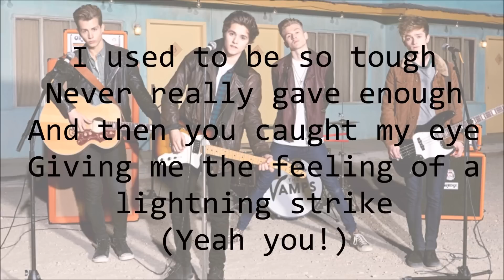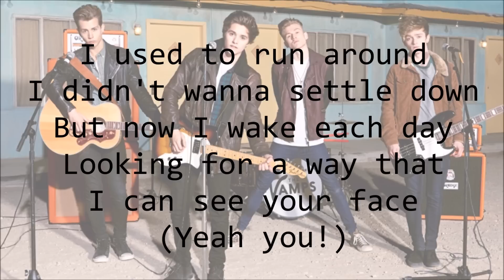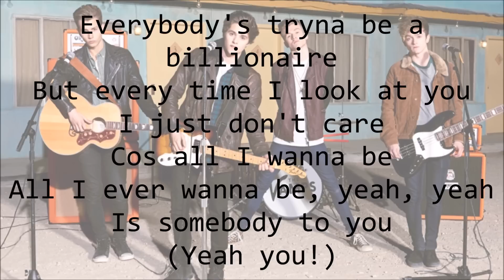The Vamps - Somebody To You (with Lyrics)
Somebody To You by The Vamps
from their album "Meet The Vamps"

[Tracklist]
1. Wild Heart
2. Last Night
3. Somebody To You
4. Can We Dance
5. Girls On TV
6. Risk It All
7. Oh Cecilia (Breaking My Heart)
8. Another World
9. Move My Way
10. She Was The One
11. High Hopes
12. Shout About It
13. Dangerous
14. Lovestruck
15. Smile

(Deluxe Edition)
16. On The Floor
17. Golden
18. Fall

[Lyrics]
I used to wanna be
Living like there's only me
But now I spend my time
Thinking 'bout a way to get you off my mind
(Yeah you!)

I used to be so tough
Never really gave enough
And then you caught my eye
Giving me the feeling of a lightning strike
(Yeah you!)

Look at me now I'm falling
Can't even talk, still stuttering
This ground of mine keeps shaking
Oh oh oh now

All I wanna be, all I ever wanna be, yeah, yeah
Is somebody to you

Everybody's tryna be a billionaire
But every time I look at you I just don't care
Cos all I wanna be, all I ever wanna be, yeah, yeah
(Yeah you!)

I used to run around
I didn't wanna settle down
But now I wake each day
Looking for a way that I can see your face
(Yeah you!)

I've got your photograph
But baby I need more than that
I need to know your lips
Nothing ever mattered to me more than this
(Yeah you!)

(Yeah you!)

All I wanna be, all I ever wanna be
yeah, yeah, yeah, yeeeaaah
(Yeah you!)

(Yeah you!)

(Yeah you!)
(Yeah you!)